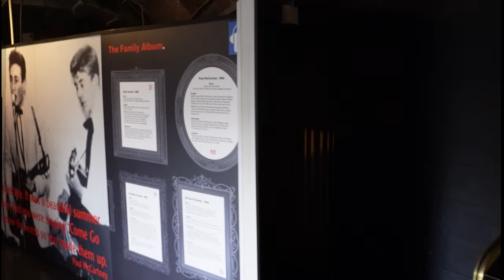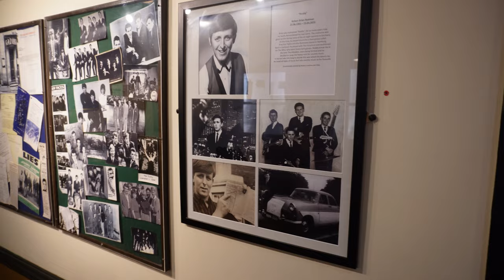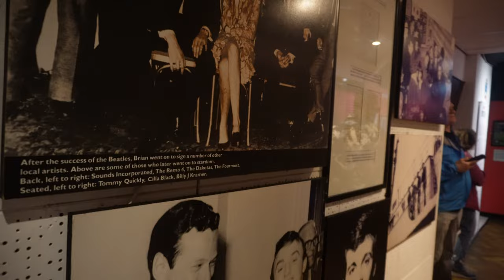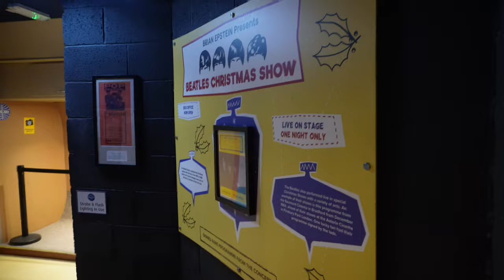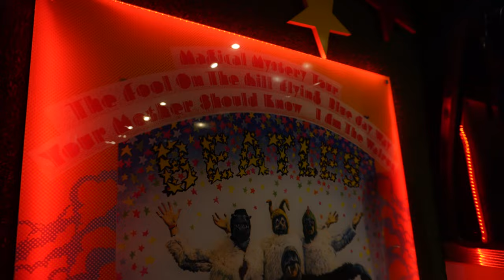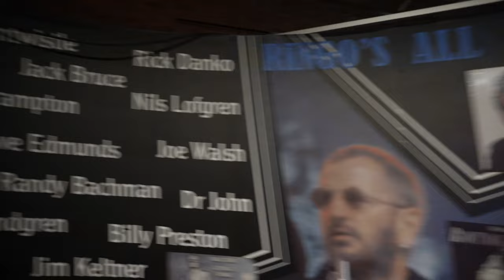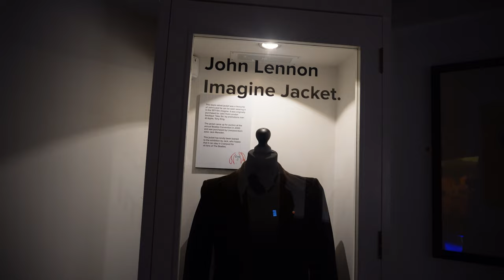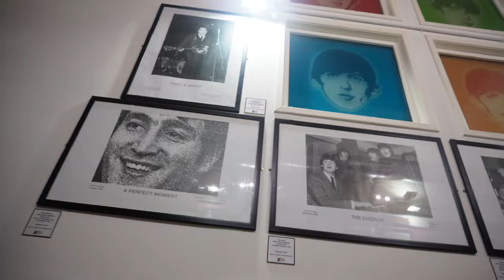The Beatles Story Walk Through | Liverpool | 4K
Join us on our magical history tour and see how four young lads from Liverpool became the greatest band of all time. The Exhibition centre are replicas and some are donated by the Beatles. Here you can see the last piano of John, the drums of Ringo, guitar of George and Paul's song copy of Let it Be and loads of stuff. In 4k.

If you like this sort of content please view our channel and see our other videos.